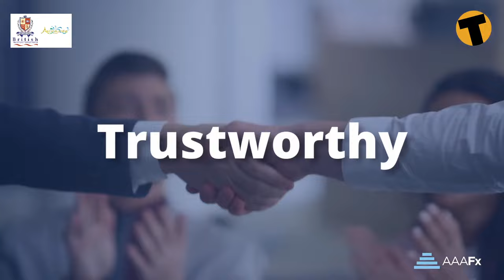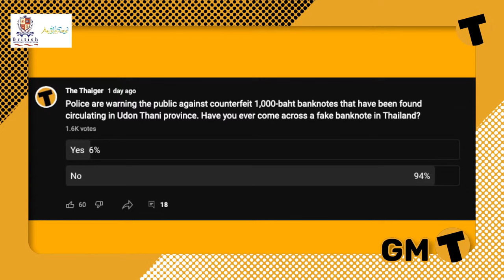Thai Cabinet Agrees to let foreigners buy land & Houses in Thailand | GMT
Cabinet agrees to let foreigners buy land and houses in Thailand. Club One Pattaya faces 5-year closure after a drug raid. Kidnapped YouTuber-surgeon returns to Thailand. Thai Cabinet Agrees to let foreigners buy land & Houses in Thailand. A naked burglar robs 8 houses & tries to r*pe a young girl. A rare flowering plant species found in South Thailand. Bar on Koh Tao raided for offering laughing-gas balloons.- all are coming up today.

Tour BISP Today!

Place Your First Trade with AAAFx in less than 15 minutes

00:00 Intro
00:12 foreigners buy land & Houses in Thailand
07:30 Kidnapped YouTuber-surgeon returns to Thailand
11:32 Poll (Fake bank noted)
14:52 Club One Pattaya faces 5-year closure after a drug raid
17:20 Bar on Koh Tao raided for offering laughing gas balloons
20:26 A rare flowering plant species found in South Thailand
24:16  A naked burglar robs 8 houses & tries to r*pe a young girl
27:16 Live & Comments